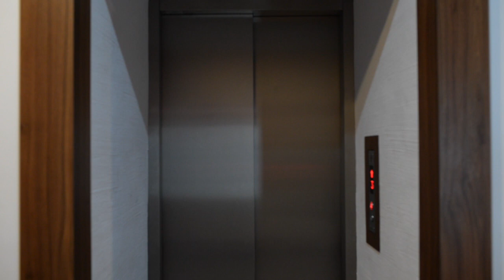Wizyta Namiestnika Hetmana Stanisława Koniecpolskiego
O tym jak Namiestnik Hetmana Stanisława Koniecpolskiego szuka miejsca na konferencję.